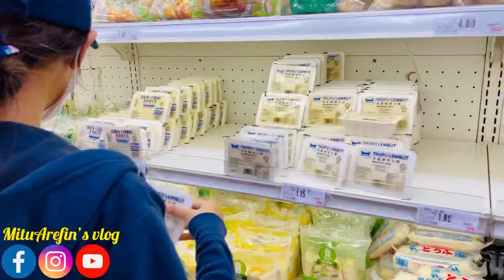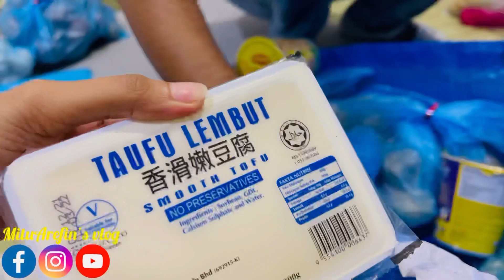তাইওয়ানের রেস্তোরাঁয় প্রথমবার খেলাম||First time try taiwanese food